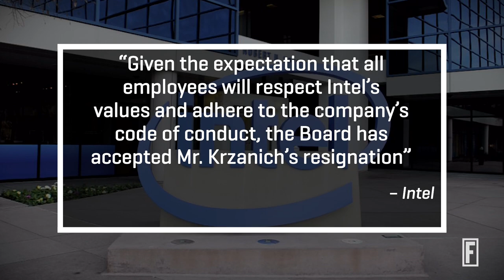Brian Krzanich Out as CEO of Intel I Fortune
Brian Krzanich has resigned as CEO of Intel after the company revealed he had a previous consensual relationship with an employee, violating company policy.